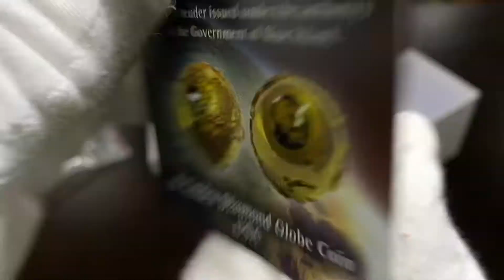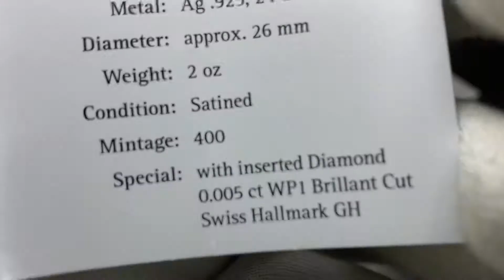Super rarer glob coin with diamond 💎